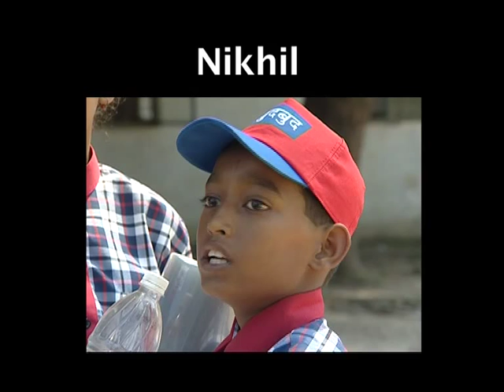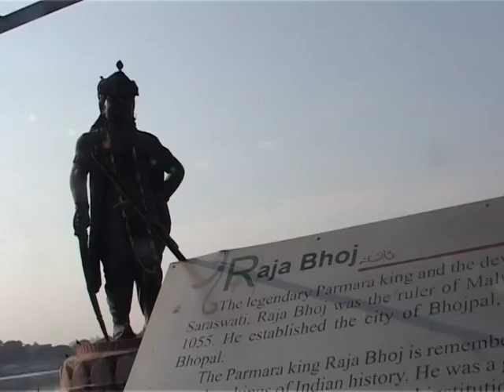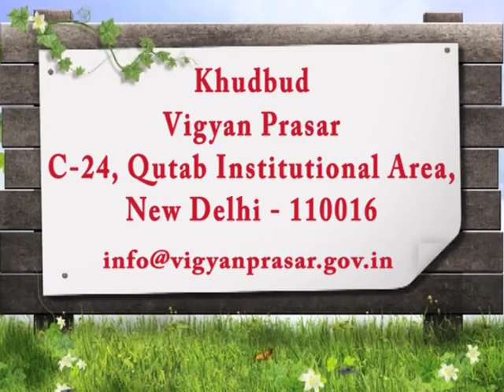KHUDBUD # 12 DIN KA HERO, SUN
Bring the Sun into your room with a simple ball and a mirror! Get a hang of how the day turns into the night! Khudbud takes Science out of classrooms and carries the steadfast belief forward, Learning is Fun and Learning-By-Doing is the best!!